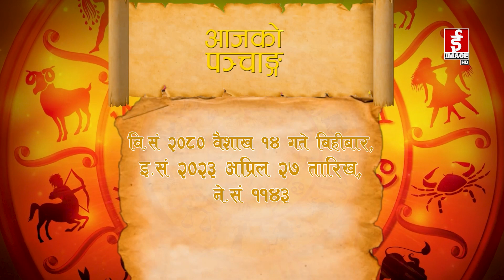शुभ बिहानी - २०८०-०१-१४ गते बिहीबार। Subhabihani । April 27, 2023